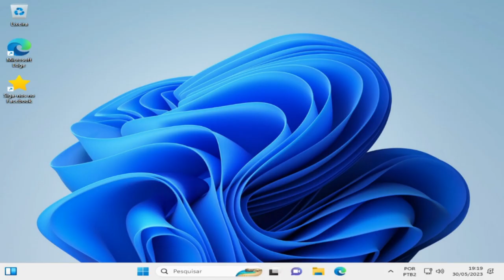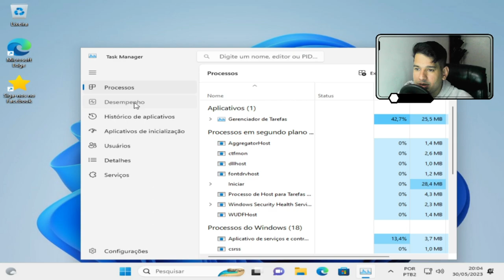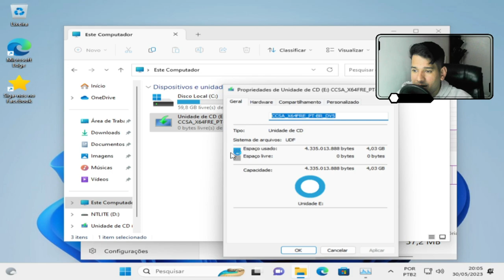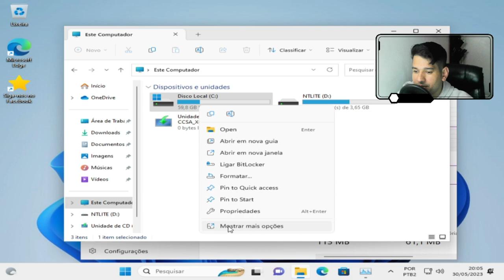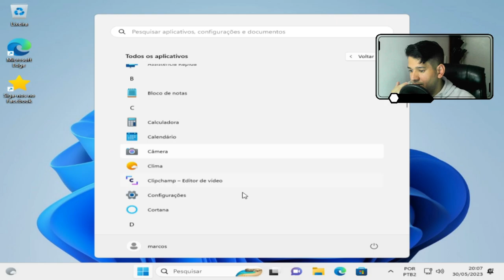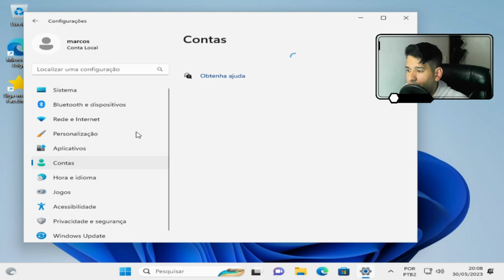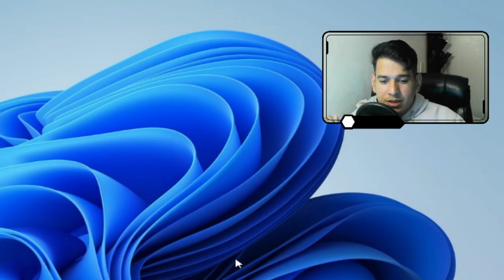⭐⭐ WINDOWS 11 MOMENT 4 ⚠️BETA⚠️(ISO COMPLETA, NÃO LITE)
DESCRIÇÃO DO  EDITOR:

✔️ISO COMPLETA - 3.9 GB
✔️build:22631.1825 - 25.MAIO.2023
✔️BIOS: UEFI/Legacy
✔️Formato:ISO/ESD
✔️Arquitetura:x64

⭐   OBS  ⭐
•SEM REQUISITOS ( TPM )
•SEM REQUISITOS ( CONTA MICROSOFT )
•ISO COMPLETA, NÃO LITE

⭐ IDIOMA ⭐
PT-BRASIL

⭐⭐  EDIÇÕES  ⭐⭐
Windows 11 Pro Workstation
Windows 11 Enterprise
Windows 11 Enterprise IOT